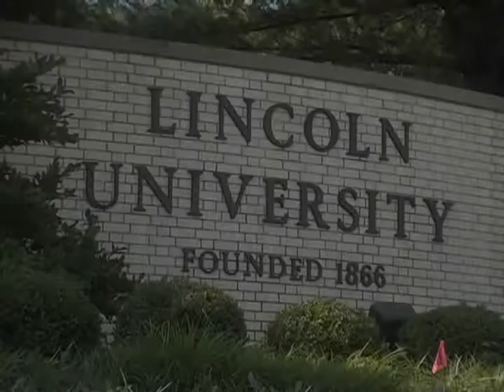Linda McAnany Show with guest Jeff Davis and Christy Campbell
Linda McAnany Show with guest Jeff Davis CEO of the Jefferson City Community Health Center and and Christy Campbell Director of the Cole County Health Department.  The Linda McAnany Show is recorded on the campus of Lincoln University of Missouri.